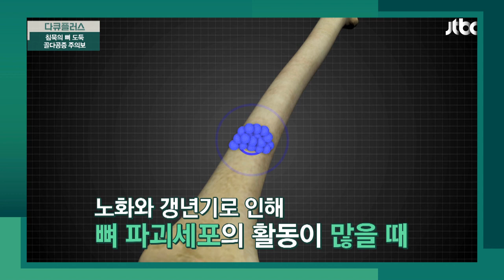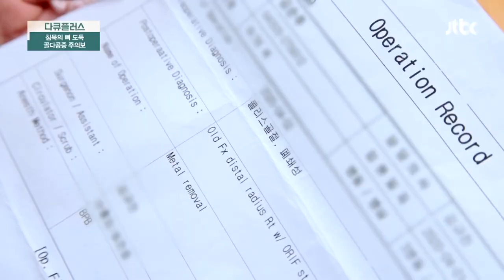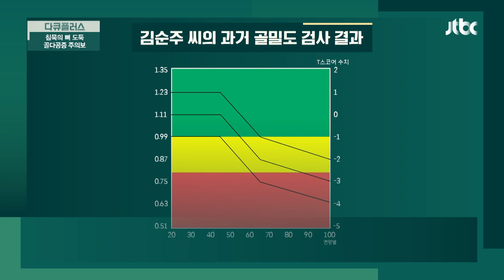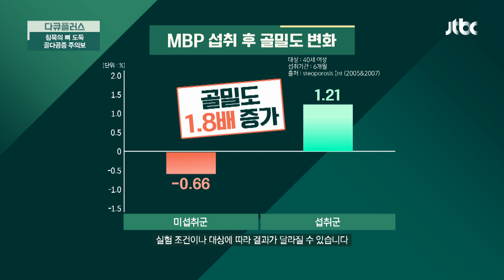골밀도&골강도 강화를 도와 건강한 뼈를 생성하는 MBP✨ | 다큐 플러스 228회 | JTBC 220828 방송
골밀도&골강도 강화를 도와 건강한 뼈를 생성하는 MBP✨